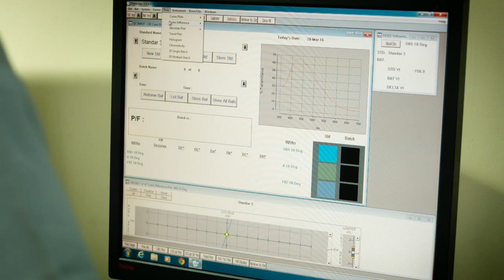Impack Pratama Company Profile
Impack Pratama - with its entrepreneurial spirit and commitment to enhancing people's lifestyles with innovative products, has established itself as a leader in the Indonesian plastic building material industry.

Since the Company's establishment in 1981, the management is consistently maintaining and pursuing its commitments towards ensuring a high level of customer satisfaction and its dedication to high quality products. These factors have been instrumental in shaping Impack's corporate culture and in bringing about its proud record and achievements to date.

To secure Impack’s position as a leading plastics building material company in the Asia Pacific Region, the management and staff are well-equipped with the necessary skill, enterprising spirit and total commitments to implement and achieve their desired goals. Each of our subsidiaries and business divisions have bottom-line responsibility for their own businesses and operations, and operates in a synergistic manner towards a common goal. With an aggressive marketing strategy supported by an experienced management team, Impack is well-prepared to expand the production capacity of its core business units in the coming years.

With its orientation towards the future, the company is poised to become the market leader in the Asia Pacific Region.